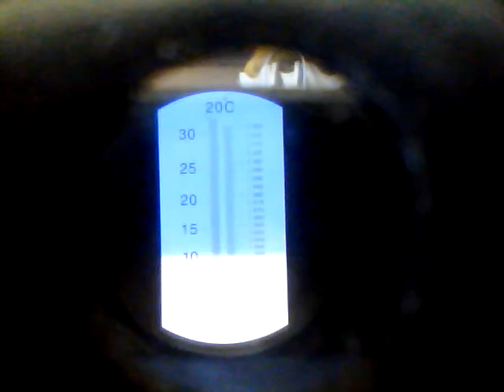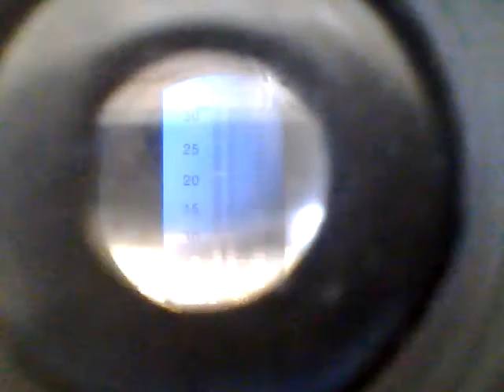Aula Prática determinação brix de laranja refratômetro manual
Aula prática de Agroindústria dos segundos anos do curso Técnico em Agropecuária CEEP Olegário Macedo.